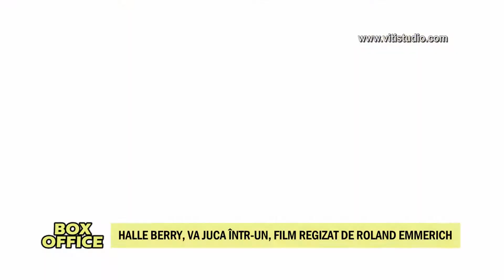BOX OFFICE #393 (Ştiri Hollywood)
Box Office : Hollywood (editia #393) *30 mai 2020
- Cunoscutul actor american Matt Damon a dezvăluit că  fiica sa, Alexia, s-a infectat cu noul coronavirus, dar că acum este bine.
- Actorul Robert De Niro a declarat, că ar vrea să joace rolul lui Andrew Cuomo, guvernatorul statului New York, într-un film despre pandemie.
- Jonah Hill ocupă primul loc în topul actorilor care înjură cel mai mult în filme, graţie rolurilor pe care starul hollywoodian le-a interpretat în lungmetraje precum "Superbad" şi "The Wolf of Wall Street", potrivit unui studiu realizat recent în Statele Unite.
- Actriţa americană Halle Berry va interpreta rolul principal feminin în "Moonfall", un thriller spaţial de proporţii epice regizat de Roland Emmerich.
Box Office - o productie Viti Studio
Producator / Realizator : Tiberiu Cristian